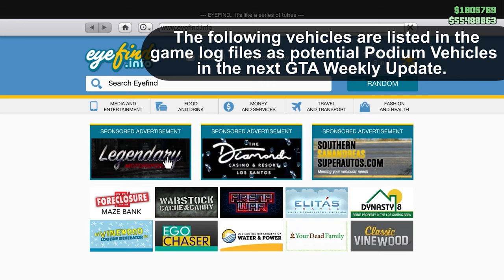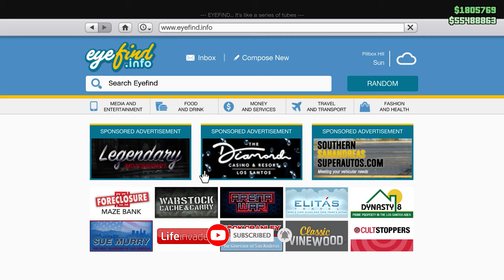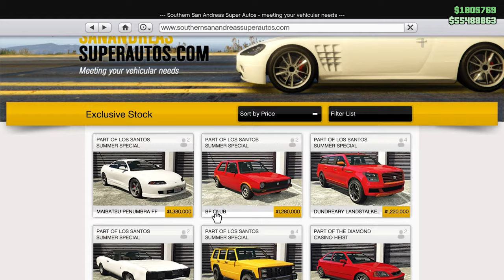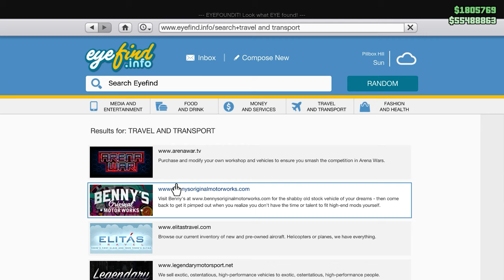GTA Online NEXT PODIUM VEHICLE LIST | GTA WEEKLY UPDATE | NEW PODIUM VEHICLE [POSSIBLE CARS]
GTA Online NEXT PODIUM VEHICLE LIST | GTA WEEKLY UPDATE | NEW PODIUM VEHICLE [POSSIBLE CARS] WEEK 66 [Possible Warstock Vehicle]

This video shows all possible next casino podium vehicles / cars list in the next GTA Online Weekly Update - Week 66 (22 October - 29 October 2020).

All Podium Vehicles in GTA Online Since The Lucky Wheel - The Diamond Casino & Resort Update video